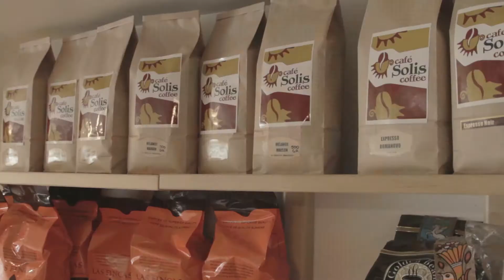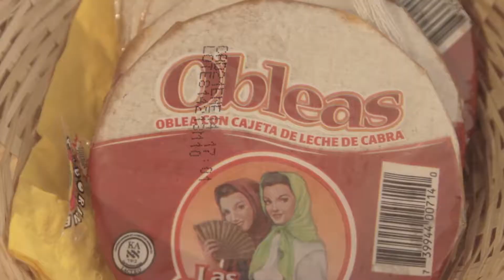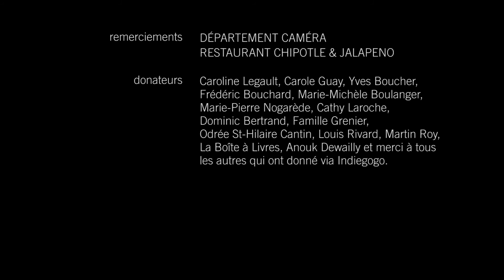Épisode 1, saison 1 cavautlgout.TV: Chipotle & Jalapeño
Cette semaine, Sébastien et Noémie explorent la cuisine mexicaine au restaurant Chipotle & Jalapeño sur la rue Amherst à Montréal, sur cavautlgout.TV.